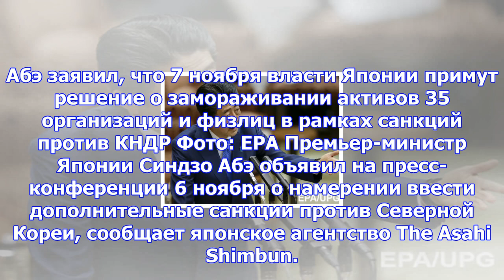Премьер японии объявил о новых санкциях против северной кореи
Абэ заявил, что 7 ноября власти Японии примут решение о замораживании активов 35 организаций и физли...